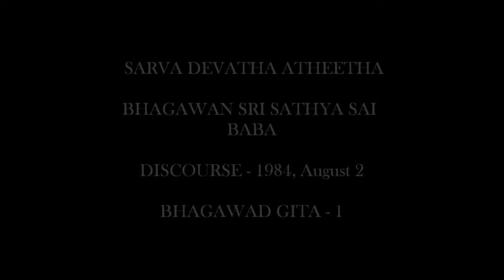Sathya Sai Discourse | Bhagawad Gita | Part 1 | 1984